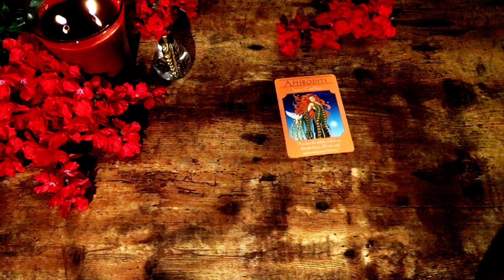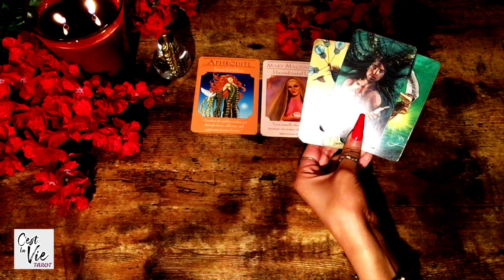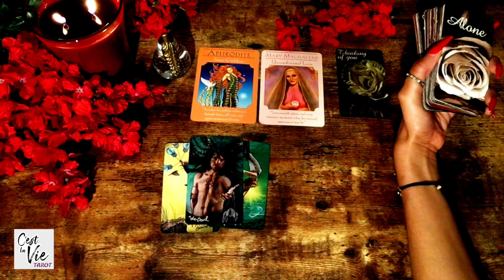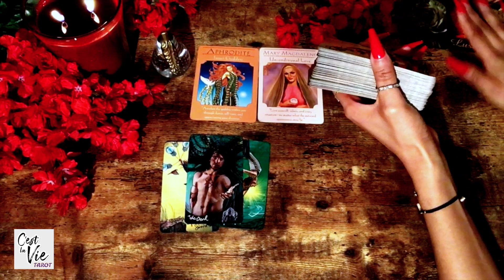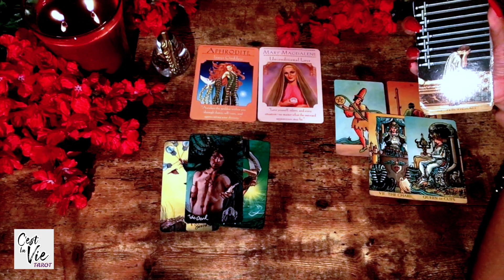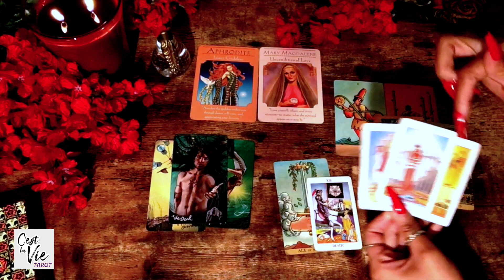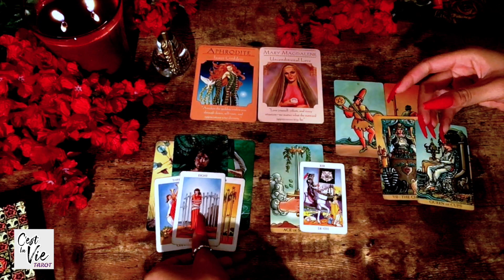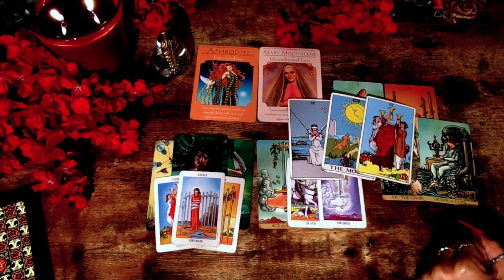CANCER | ~ They Don't Want to Lose You~... Holding Back ❤ Tarot Love Reading February 2021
Welcome  Please Enjoy your Tarot Love Reading

ღ~THANK YOU!!